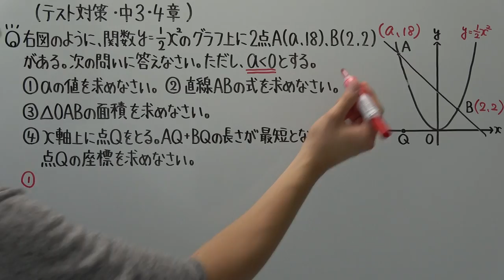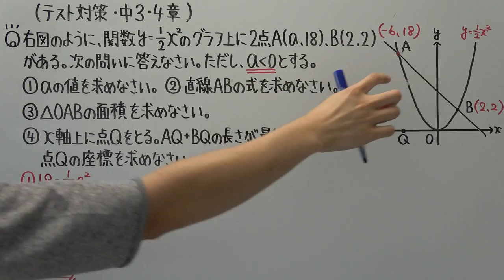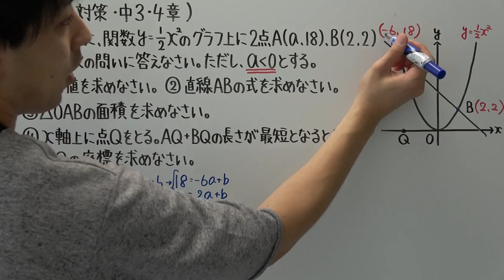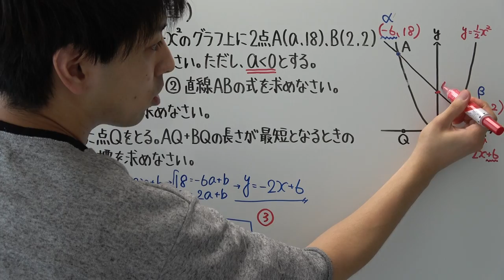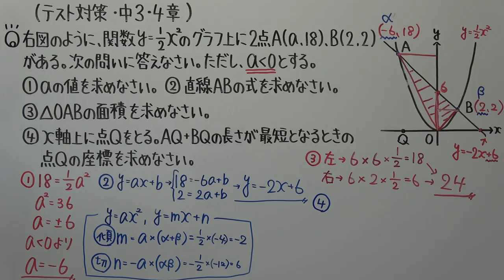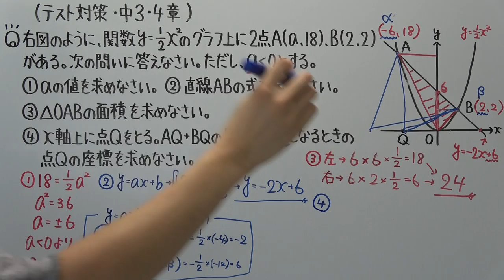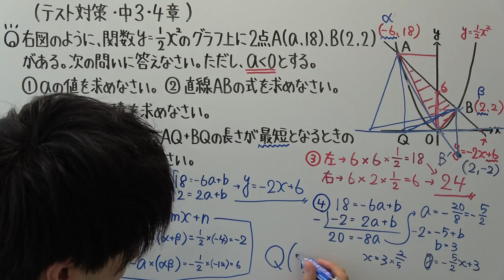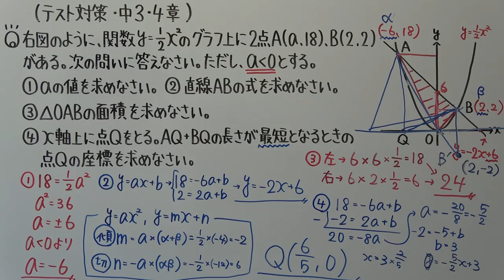【テスト対策・中３】４章－５